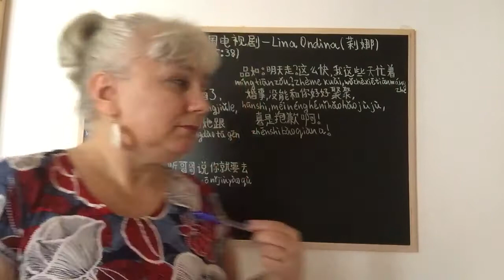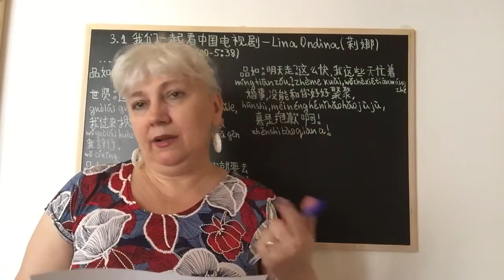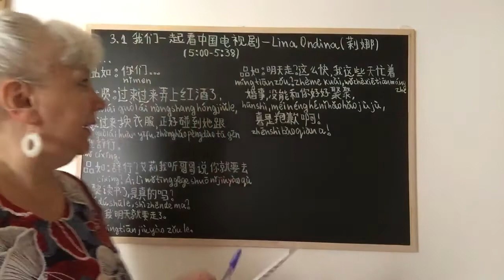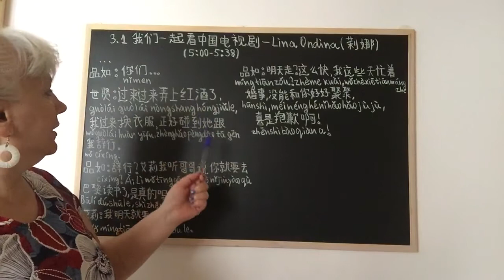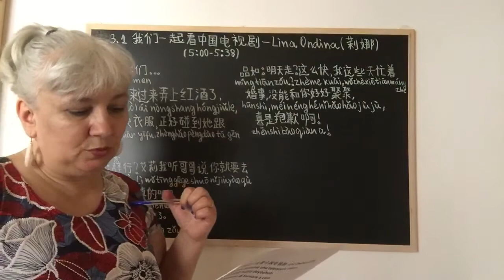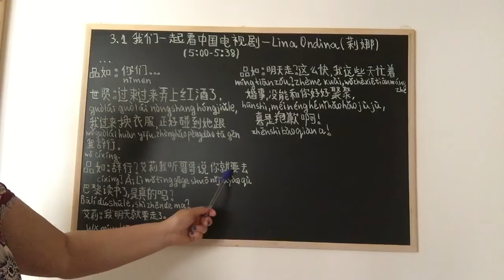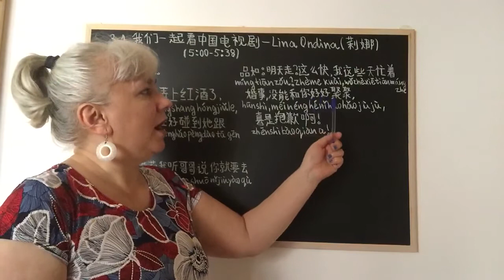(It) 3.1 我们一起看中国电视剧- Lina Ondina (莉娜)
(It) 3.1 我们一起看中国电视剧- Lina Ondina (莉娜) Guardiamo insieme una telenovela cinese.
回家的诱惑 huíjiā deyòuhuò- La tentazione di tornare a casa.